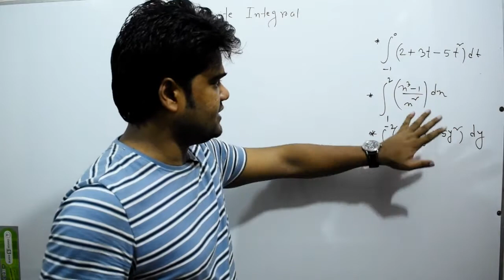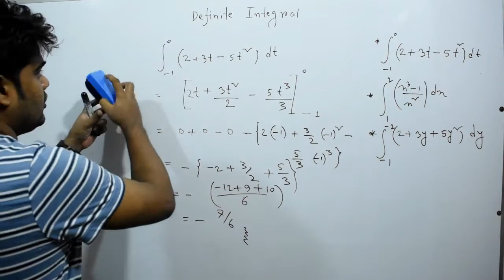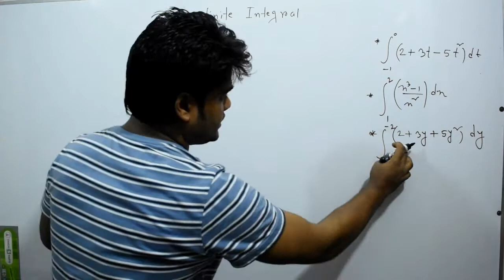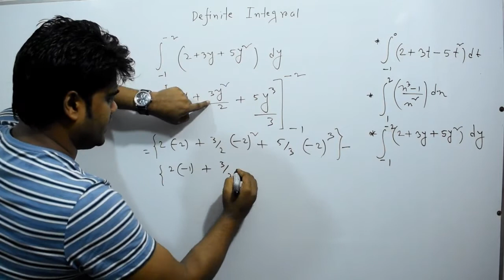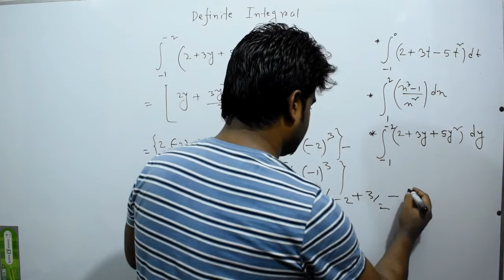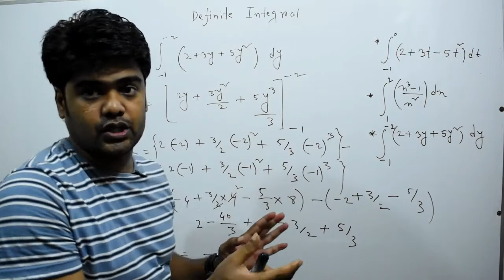4. ইন্টিগ্রেশন । নির্দিষ্ট যোগজীকরণ । ক্যালকুলাস | Private Study Zone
১. সিরিজে প্রায় ৪০০+ মত ভিডিও ক্লাস থাকবে।
২. একটা টপিকের ক্লাস নেওয়ার পরে ঐ টপিকের উপর এসাইনমেন্ট দেওয়া হবে
৩. প্রতি সপ্তাহে এক্সাম নেওয়া হবে পাঠদান কৃত সিলেবাসের উপর
৪. সিক্রেট গ্রুপের মাধ্যমে আমি বা আমার টিম প্রোবলেম সলভ করে দিবে
৫। মেসেঞ্জার গ্রুপের মাধ্যমে নিজেরা নিজেদের প্রোবলেম নিয়ে কথা বলতে পারবেন।